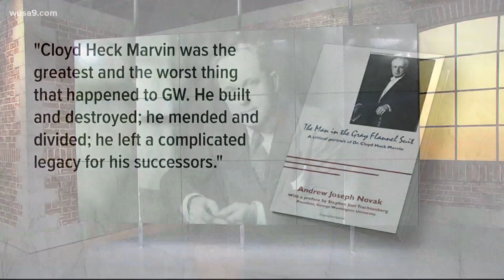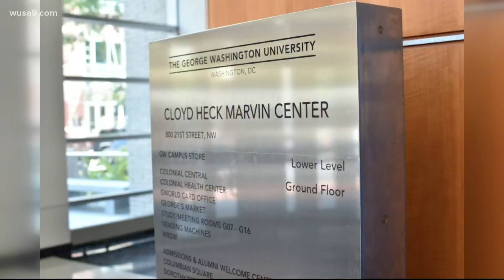GWU renames student center | Hear Me Out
The University announced the name change Tuesday. This is a good thing.